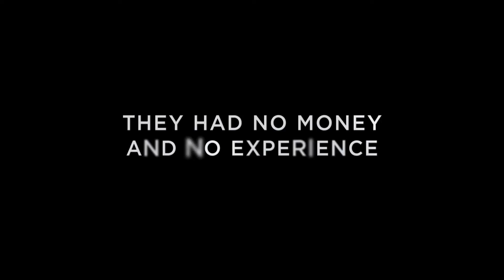La Vida Robot Official Trailer 2014